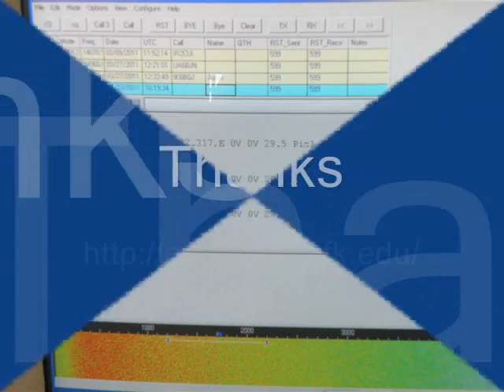KN-Sat1 part 1 .wmv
University Of Khartoum Cubesat Program ,Prototype Module